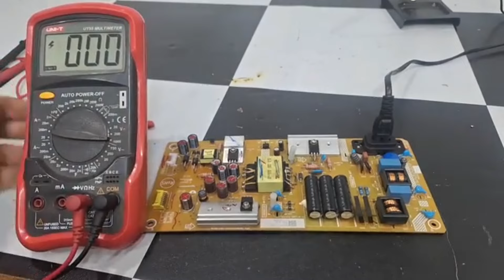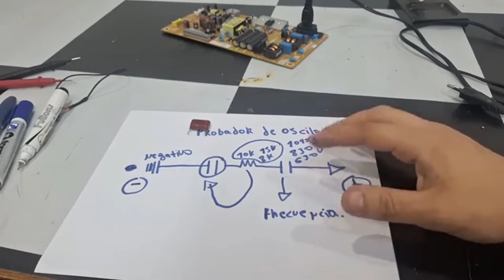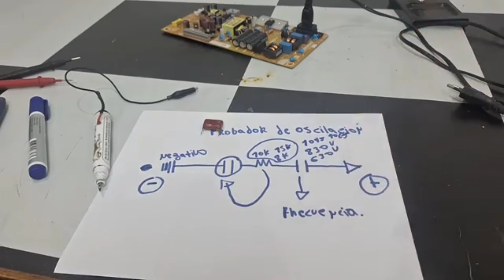✅️Este PROBADOR de OSCILACIÓN SIN OSCILOSCOPIO es buenísimo.